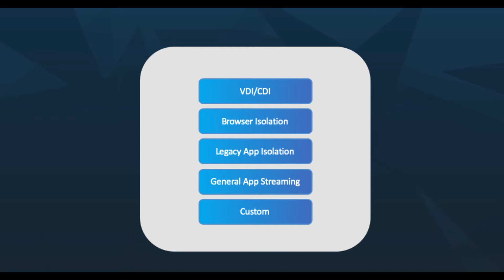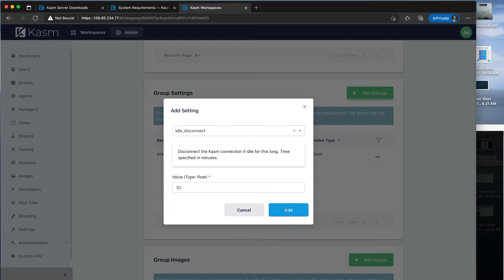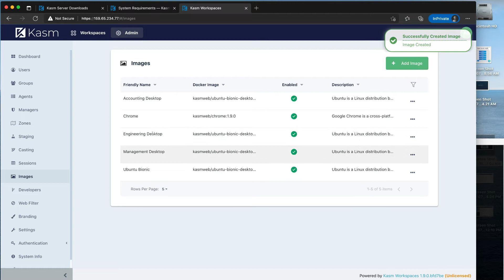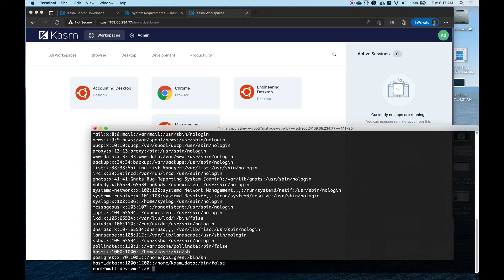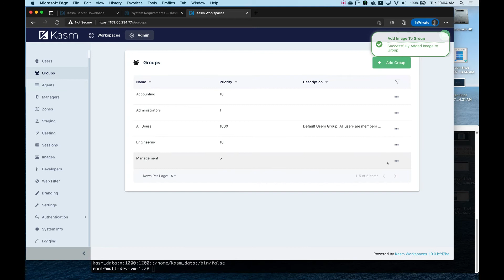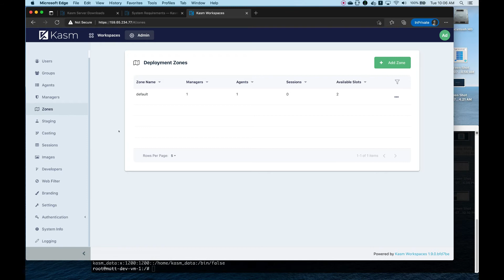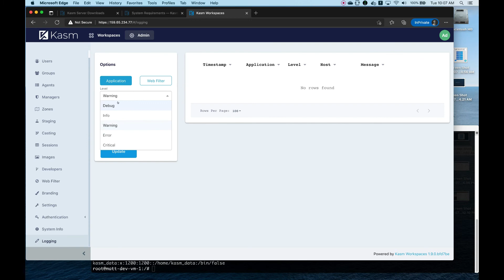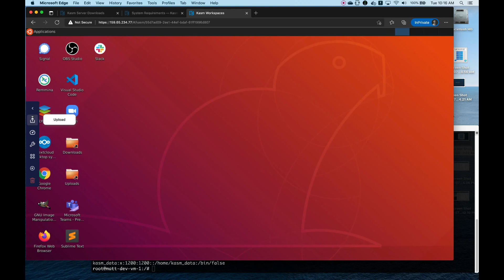Kasm Workspaces - Configuration and Platform Overview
This video walks through configuring Kasm for common use cases and providing an overview of many features.

00:00 - Introduction to Kasm Workspaces Platform
01:10 - Change Default Credentials
01:45 - Overview of Groups
02:20 - Group Settings
02:56 - SSH Key Injection
04:00 - Create User Groups
04:13 - Cleanup Images and Create Images
05:22 - Organizational Shares
06:54 - Persistent Profiles
07:52 - Web Filter Policies
09:52 - Overview of Zones
10:18 - Overview of Agents
11:56 - Overview of Session Casting and Staging
12:29 - Overview of Custom Branding
12:40 - Overview of Developer API
12:53 - SAML and LDAP Authentication
13:06 - Overview of Logging
13:35 - Setup of two-factor authentication
13:55 - Demonstration of User Experience